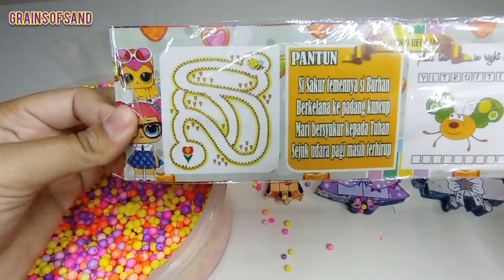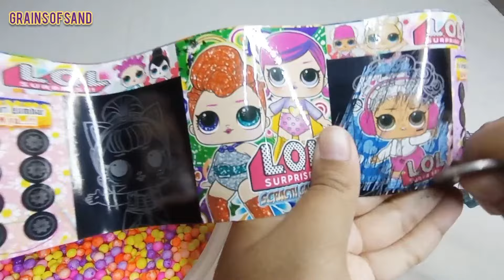𝙽𝚞𝚖𝚋𝚎𝚛𝚋𝚕𝚘𝚌𝚔𝚜 𝙰𝚂𝙼𝚁 - 𝙷𝚘𝚠 𝚃𝚘 𝙼𝚊𝚔𝚎 𝙼𝚒𝚡𝚒𝚗𝚐 𝚁𝚊𝚒𝚗𝚋𝚘𝚠 𝙾𝚛𝚋𝚎𝚣 White Numberblocks Familyg